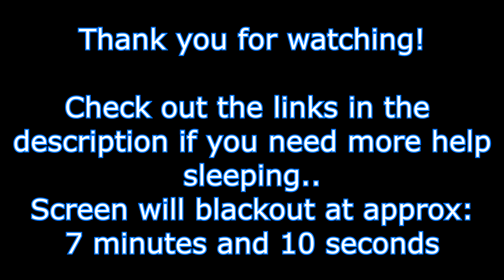Soothing Calm Relaxing Meditation Sleep Music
Soothing music for sleep, meditation, relaxing, yoga, spa or study music.

Videos from Pixabay.com - Jon2306 - inventomusical - TRAPHITHO -
                                                     Hans - ChristianBodhi -